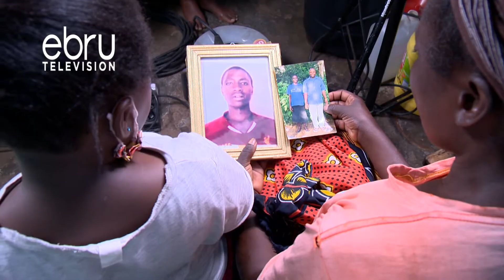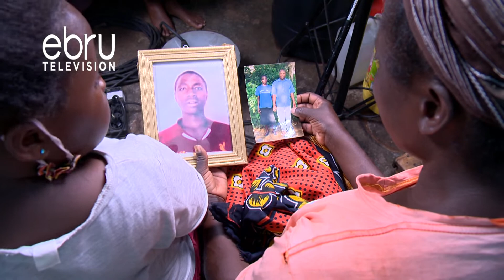I hoped My Ailing Son Will Grow Up And Change My Life For Better, But He Died At 18 Years Old